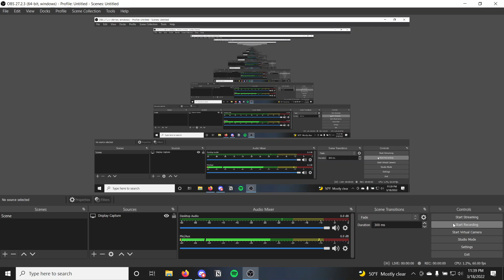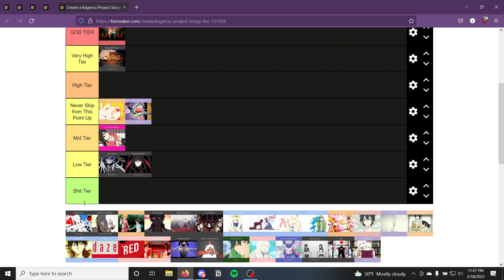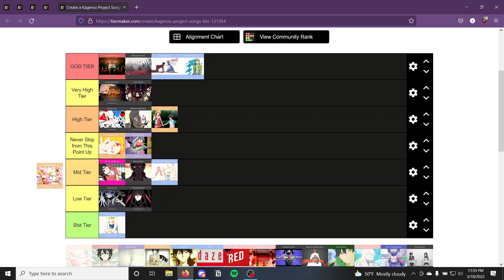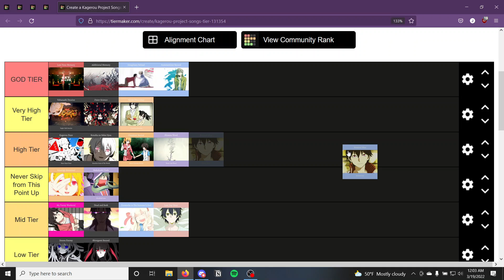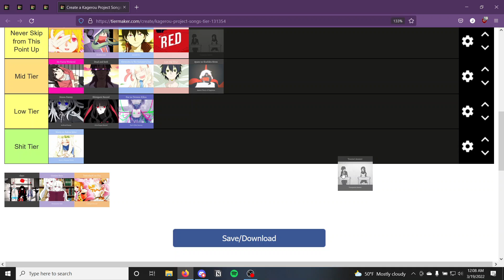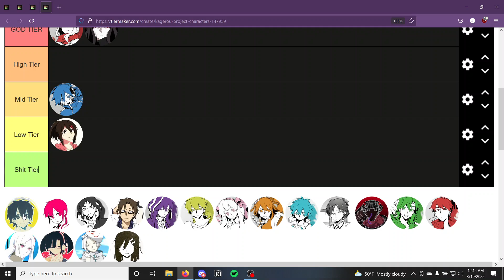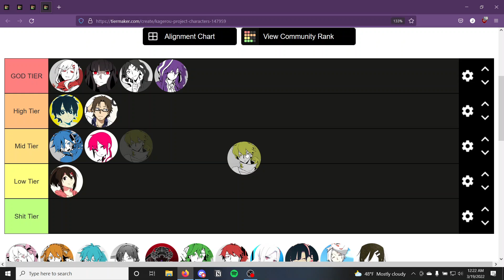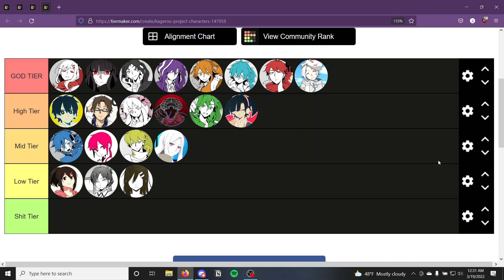Kagerou Project Songs & Characters- Tier Lists with Friends #6